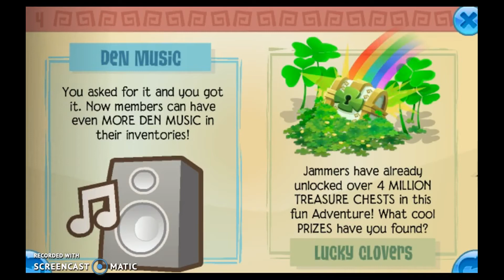Animal Jam: Testing out the newest features for the cougar!!